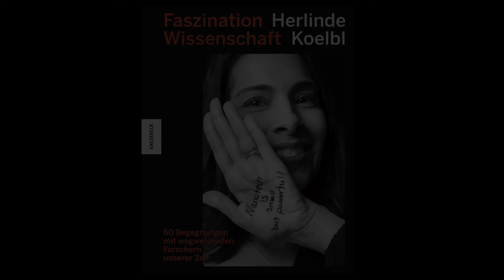Herlinde Koelbl - Fascination of Science: Jennifer Doudna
This video shows the original interview with scientist Jennifer Doudna as part of the project "Fascination Science" by Herlinde Koelbl, published by Knesebeck-Verlag.

“The most beautiful experience we can have is the mysterious”, said Albert Einstein. “It is the fundamental emotion that stands at the cradle of true art and true science.”
This playfulness, this amazement that is the driving force behind every researcher is the focus of the latest project by the renowned photographer Herlinde Koelbl. From astronomy, biochemistry and quantum physics to stem-cell research and artificial intelligence: Herlinde Koelbl has created highly unusual portraits of 60 of the world’s leading natural scientists and
Nobel Prize-winners.

A formula, a philosophy, a quote: the photographic artist Koelbl asked the portrayed persons to note the quintessence of their research on their hand. In this way the fascination of science literally becomes tangible. Herlinde Koelbl tells the story of researchers as people searching for the mysterious of which Einstein, one of the most famous members of the Berlin Academy of Science and Humanities, spoke. The interviewed scientists also talk approachably about personal experiences, successes and setbacks on their way to the top.

The exhibition shows this unique glimpse behind the scenes of science. 60 thinkers – including several members of the Academy – provide a survey of the progress that is currently being made in the broad field of the natural sciences. In this way the importance of international exchange, especially in times of crisis, becomes clear.

Herlinde Koelbl is one of the most renowned German photographic artists. Her work includes long-term photographic projects, documentary films and video installations. For her best-known study, Spuren der Macht -The Traces of Power, she photographed and interviewed personalities in politics and industry between 1991 and 1998. Among her books of photography are Das Deutsche Wohnzimmer, Feine Leute, Starke Frauen, Jüdische Portraits and Kleider machen Leute. To coincide with the exhibition opening, Knesebeck Verlag is publishing the illustrated book The Fascination of Science. 60 Encounters with Pioneering Researchers of Our Time.